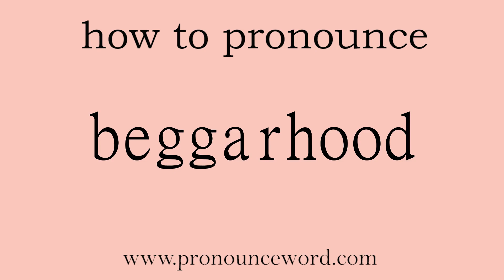beggarhood: How to pronounce beggarhood in english (correct!).Start with B. Learn from me.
Follow me!Learn from me how to pronounce the word beggarhood in english.This video shows you how to pronounce the word beggarhood in english.

beggarhood

n. 乞丐的境遇